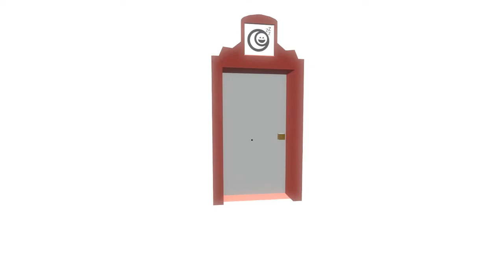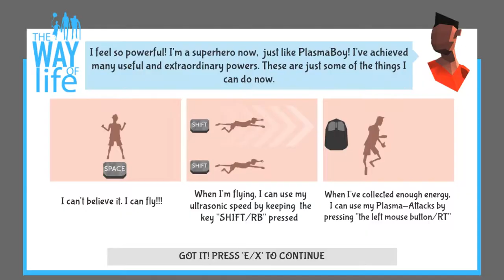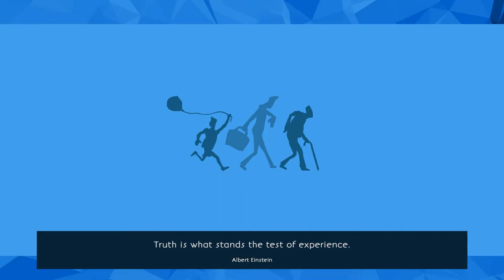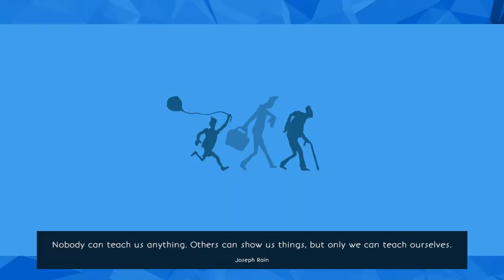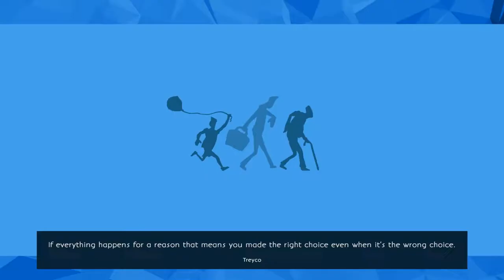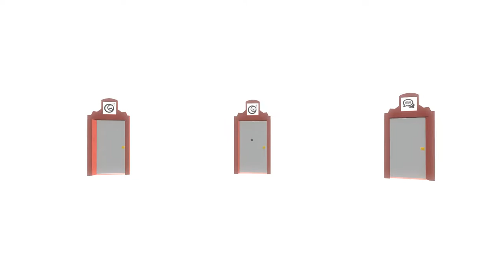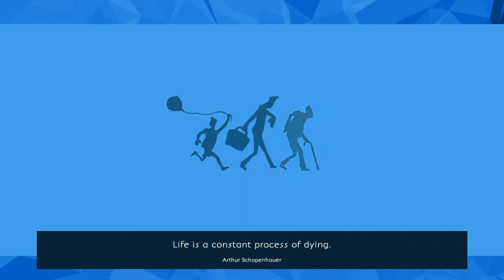[The Way of Life Free Edition] Play (Steam Free Game)